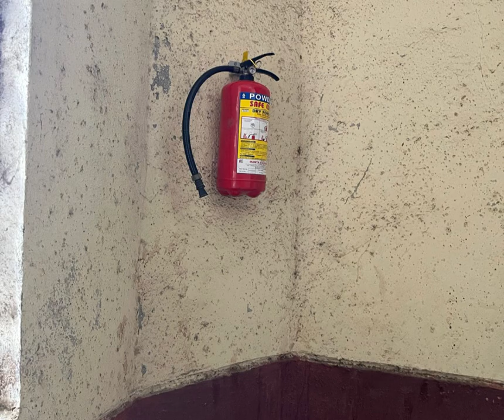Amber chs@Ambernath site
Fire extinguisher dispatched and installation worked done at site ##
back supported team

Mr.Avinashkadam-
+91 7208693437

Mr.Rohan Jadhav
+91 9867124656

Miss. Aarti Naringrekar-
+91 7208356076